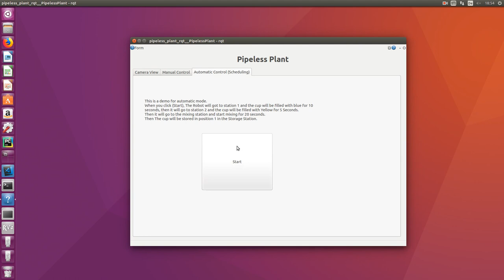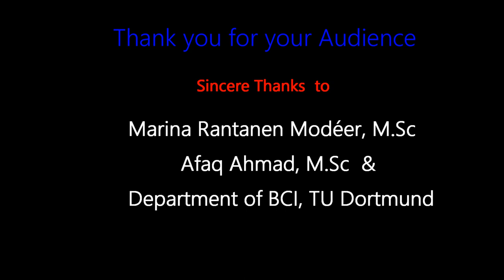Distributed control structure for a multi-agent system using ROS and Raspberry Pi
The DYN experimental pipe-less production plant uses a number of Automated Guided Vehicles (AGV:s) and production stations to produce colored plaster

Goal of the Project is to port the entire system under ROS framework.

This project was accomplished in a period of 17 weeks under the supervision of Research Assistants from TU Dortmund.